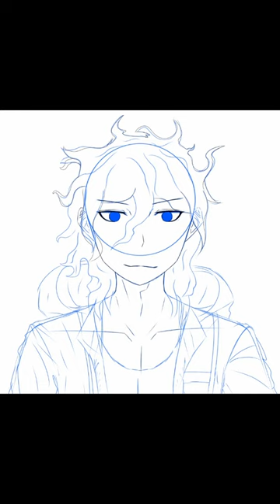Speedrawing Nagito Komaeda from Danganronpa [Lineart] | ibispaint x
Character: Nagito Komaeda
Anime: Danganronpa
Made in: ibispaint x

Idk if this nagito komaeda or accelerator (Toaru)